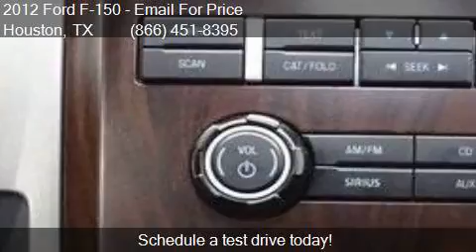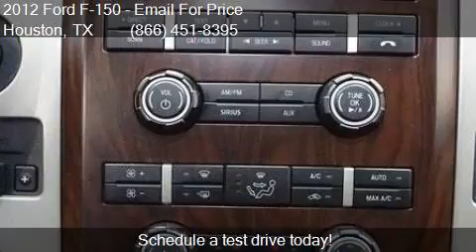2012 Ford F-150 Lariat for sale in Houston, TX 77598 at Texa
This 2012 Ford F-150 Lariat is for sale in Houston, TX 77598 at Texas Auto South.

Engine: 3.5L V6
Transmission: Automatic 6-Speed
Color: Oxford White
Mileage: 100565
Contact Texas Auto South 16200 Hwy 3 Houston, TX 77598 to test drive this 2012 Ford F-150 Lariat today.